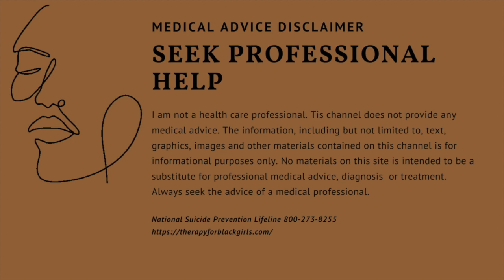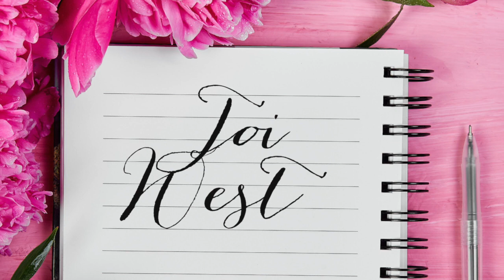Story Time! I passed out at the Washington World Series Parade -Panic Disorder!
This video is about Story Time! I passed out at the Washington World Series Parade -Panic Disorder!